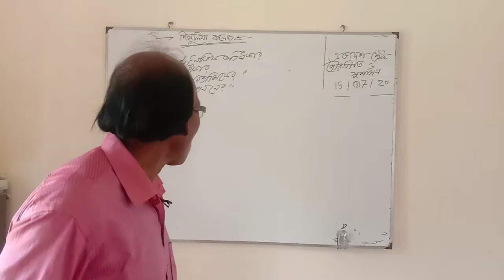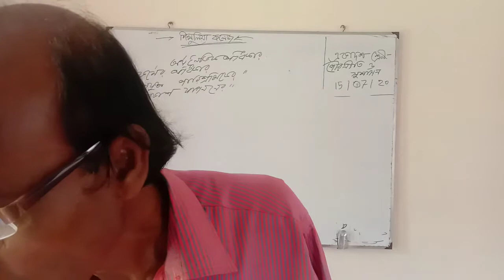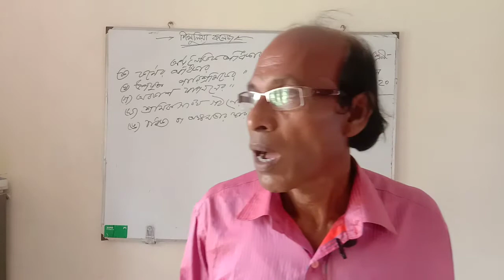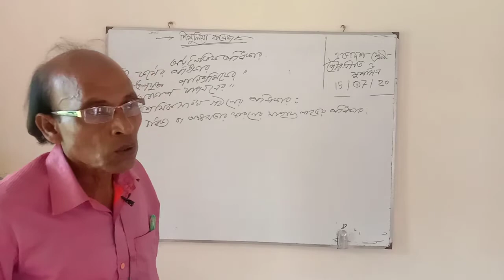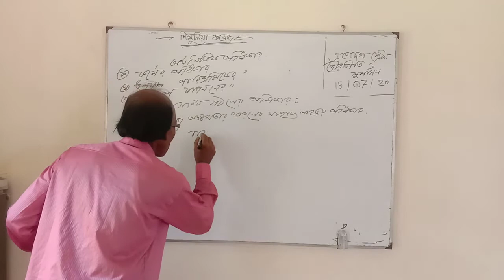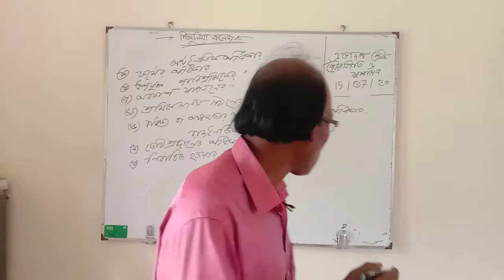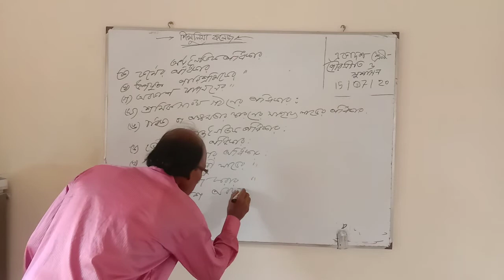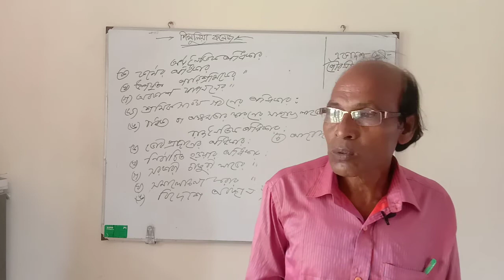মোঃ মিজানুর রহমান সরদার , সহকারী অধ্যাপক ( পৌরনীতি ও সুশাসন ) । শিমুলিয়া কলেজ, ঝিকরগাছা, যশোর।